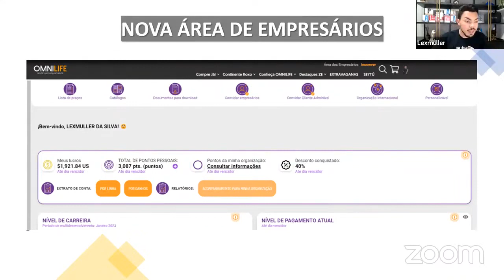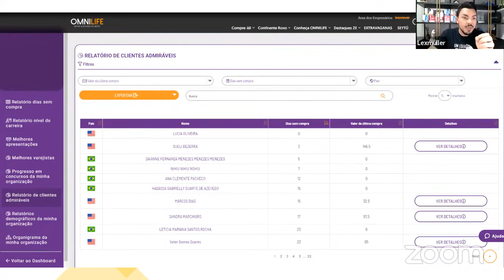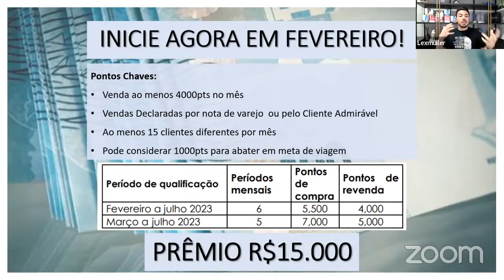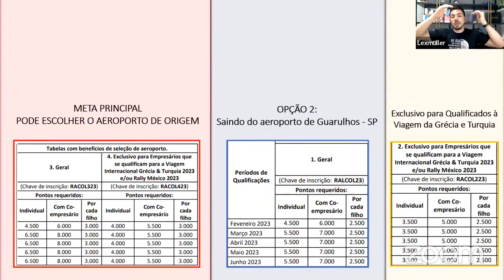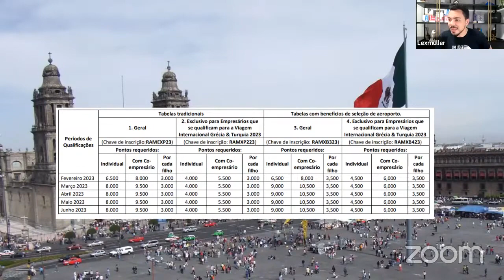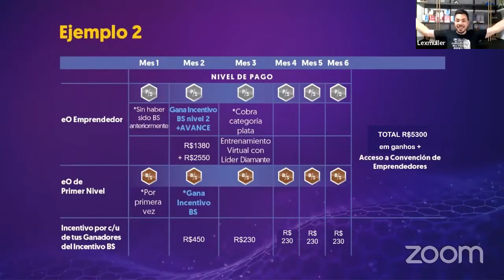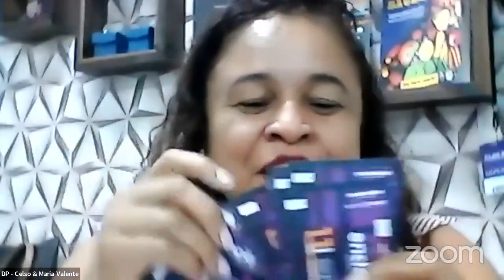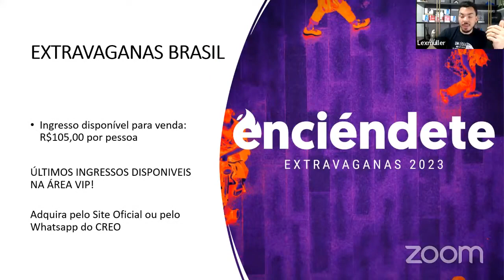Prêmios e Viagens da Omnilife para FEVEREIRO 2023 - Inicie este mes!